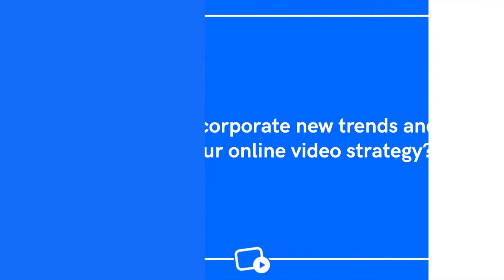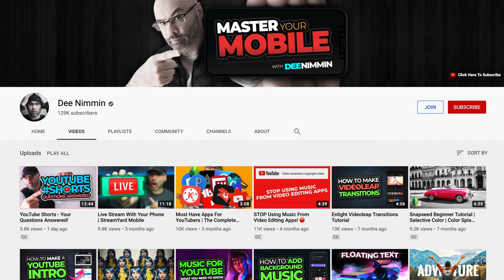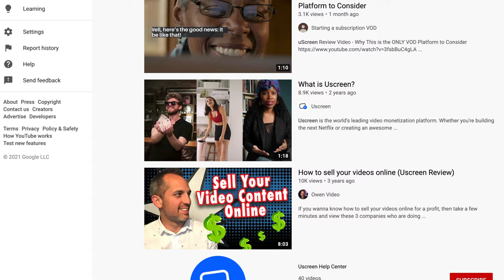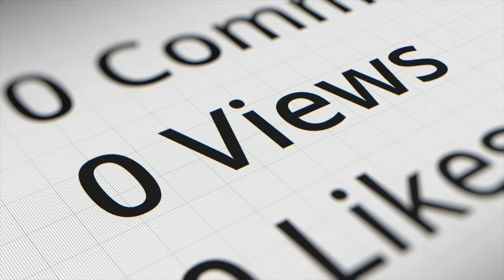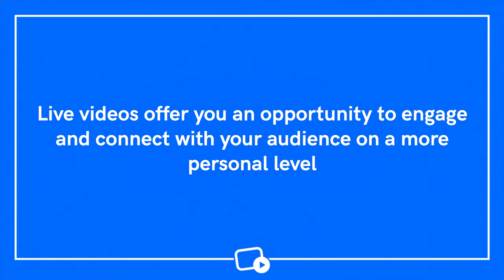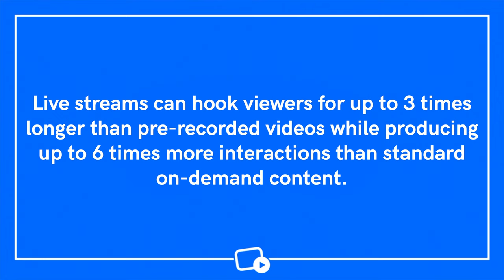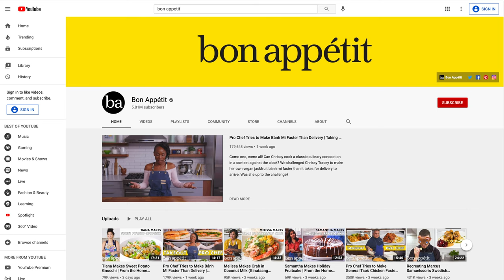You Need to Pay Attention to These 4 Online Video Trends in 2021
No one guessed that 2020 would bring a global pandemic and with a new year underway we wanted to share the 4 powerful online trends in 2021 that you need to be leveraging to build your influence and income.

You need to pay attention to these 4 online video trends in 2021 so that your brand is positioned to grow not just your revenue but your viewership and engagement as well. There's so much to be excited about with video trends in 2021 from brands vloggins to a huge increase in live streaming to more accessible OTT options and more.

The best part is that all of these trends are easily accessible to any brand willing to put in the work. Video marketing is more important than ever and we can't wait to see how 2021 unfolds!

00:00​ - Intro
00:27​ - The Evolution of Online Video
01:12​ - Trend #1
03:05 - Trend #2
04:29 - Trend #3
07:06​ - Trend #4
08:12 - Bonus Trend #5
10:13 - Your Next Best Step

Watch our on-demand demo to learn how Uscreen will help you monetize your videos